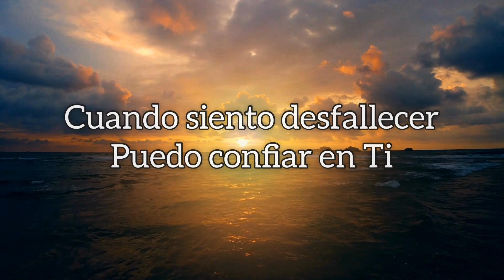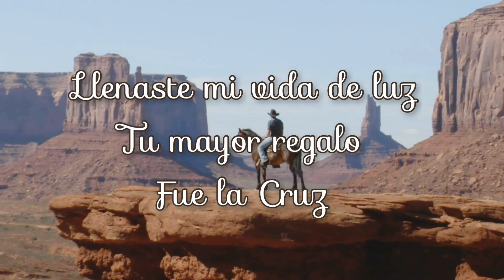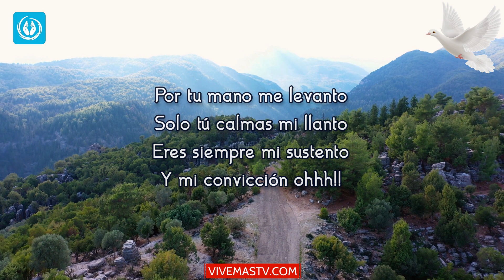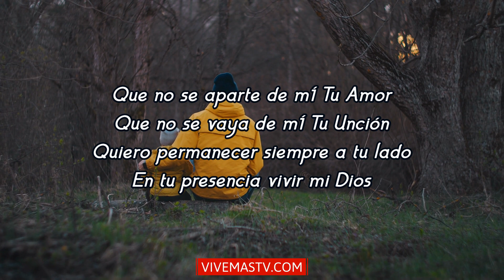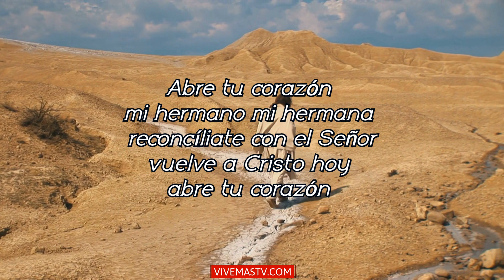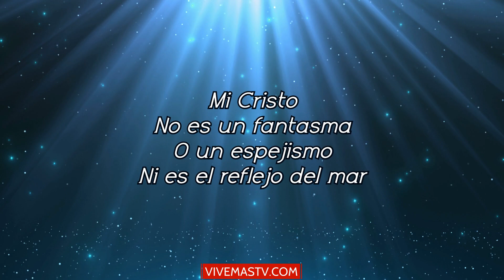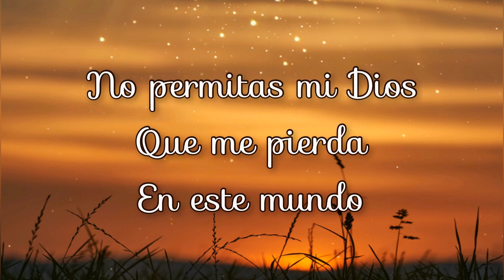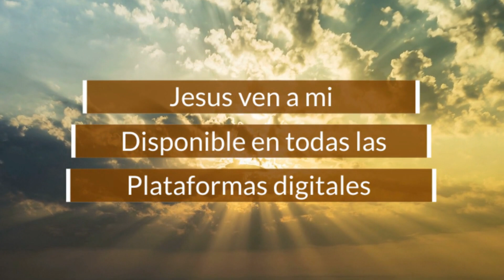🕊 Noche de Alabanza y Adoración a Dios 🕊